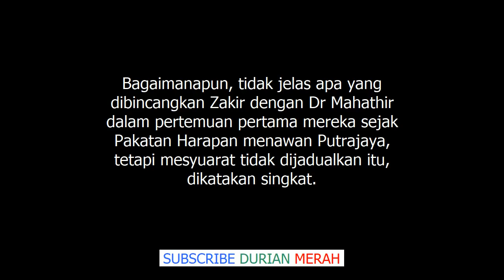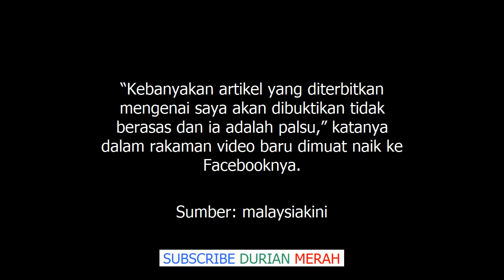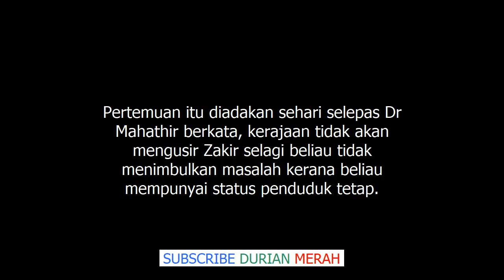Zakir Naik Jumpa Dr Mahathir